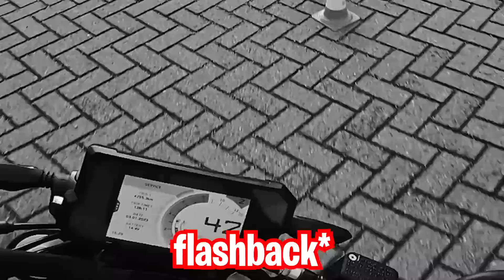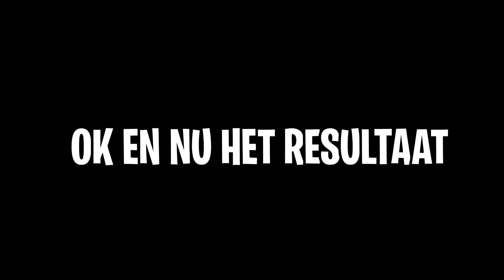IK HEB MOTOR EXAMEN!